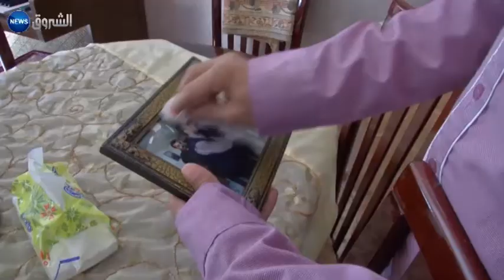ياسر عرفات.. الغائب الحاضر في أذهان الفلسطينيين